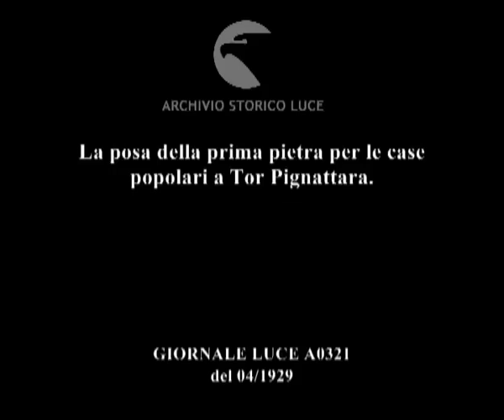La posa della prima pietra per le case popolari a Tor Pignattara.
Descrizione sequenze:Il pubblico sulle tribune. Un uomo suona una tromba. ; Un alto prelato benedice la pietra con l'aspersione di acqua santa. ; Il gruppo delle autorità: uomini in borghese e uomini in divisa fascista. ; Di fronte all'alto prelato due uomini mettono della calce sulla pietra. La pietra è imbracata e sostenuta da catene. ; Inquadratura in campo lungo sulla zona. Al centro un altare e numerosi sacerdoti. Case sullo sfondo. ; Autorità si alternano nel gettare con una cazzuola del terriccio nella fossa dove sarà deposta la pietra. ; Con un gioco di funi e di catene alcuni operai fanno scendere lentamente la grossa pietra nella fossa. ;